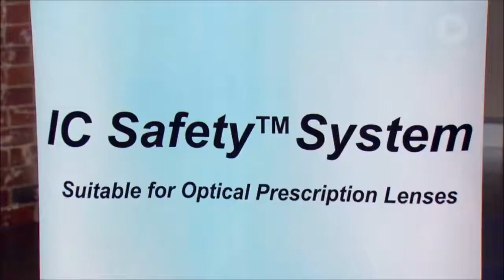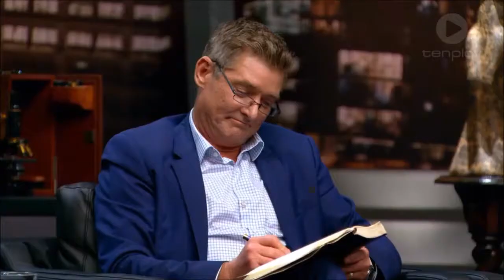NECSharkTank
Shark Tank - Safety Glasses